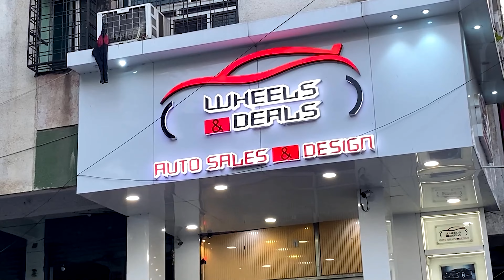खरीदिये कम और किफायती दाम में कार | Second Hand Cars In Nagpur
Let's Watch खरीदिये कम और किफायती दाम में कार | Second Hand Cars In Nagpur |​

Hello Dosto,
Hamne is video me share ki aapse Wheels & Deals, Nagpur ki Hatchback, Sedan or Seven Seater Used Cars ki details jaha aapko milegi best price segment Hatchback, Sedan or Seven Seater Used Cars par vo bhi Premium Quality or Best Features ke sath.

Address: WHEELS & DEALS, Telephone Exchange Square, Nagpur, Maharashtra 440012

00:00 - Disclaimer
00:05 - Subscribe
00:15 - Video Highlights
00:29 - Intro
01:18 - Wheels & Deals Intro
01:47 - Hyundai Creta (2020)
03:50 - Maruti Suzuki Swift VDi (2017)
05:09 - Maruti Suzuki Swift (2019)
06:02 - Maruti Suzuki Swift VDi (2016)
07:17 - Kia Sonet
08:56 - Subscribe
10:06 - Special Thanks
10:15 - Outro